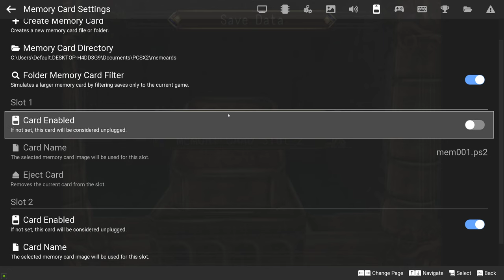Retourner Jouer - Eternal Ring (FromSoftware 2000 [PS2]) PART 02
My second proper attempt at playing Eternal Ring, FromSoftware's 2000 launch title release for the PlayStation 2.

After going back to flip the water gate lever and defeat the boss (taking no damage!), I returned to the village and, after some learnings, I ventured forth. As forewarned, the forest was too hard. Looking at a guide again suggests I tackle the cave first, although it seems poisoned, so I'll have to look into how to mitigate against that.

Played on a Windows 10 PC using an Xbox 360 controller running PCSX2 v2.0.2.

Recorded 9:54am on 30 August 2024, captured using ShadowPlay running on an old Windows 10 PC (GeForce GTX 980).